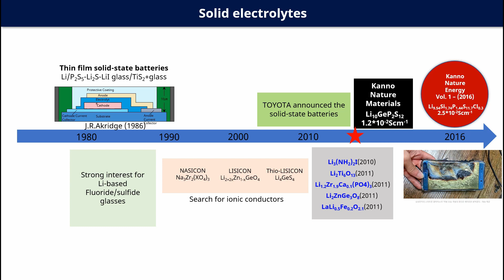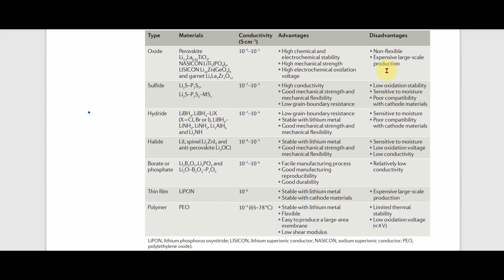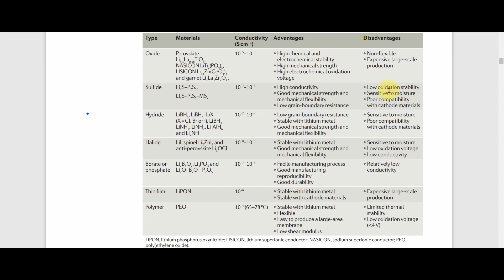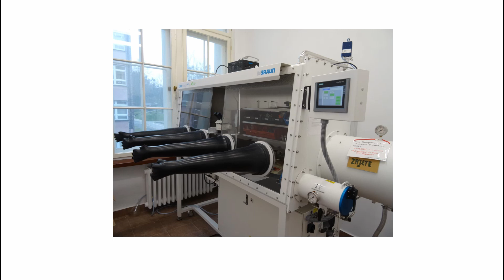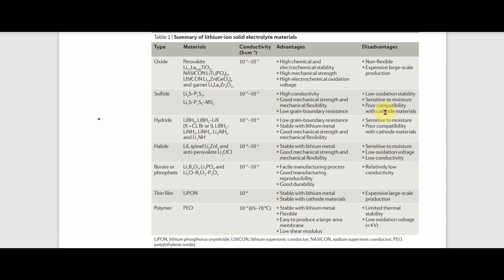전고체 배터리 고체전해질 종류&특성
전고체 배터리의 핵심인 고체전해질의 종류&특성
(황화물계, 산화물계, 고분자계)